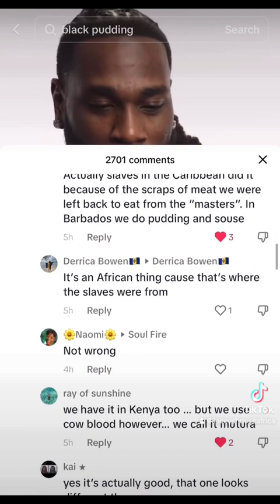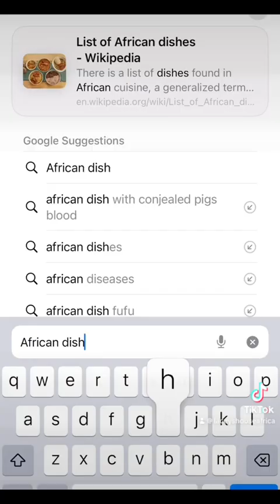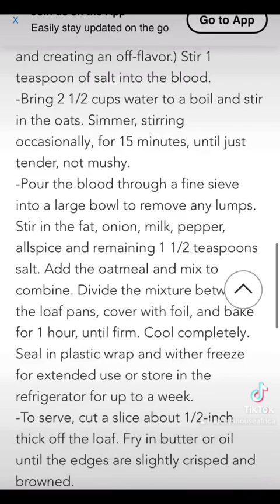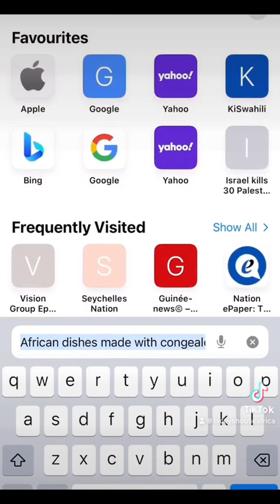Hmmm Burna boy who recently said African Americans have no culture doesn’t know African foods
Burna boy doesn’t seem to know what foods are eaten in Africa and the Caribbean. The same man who said black Americans have no culture.